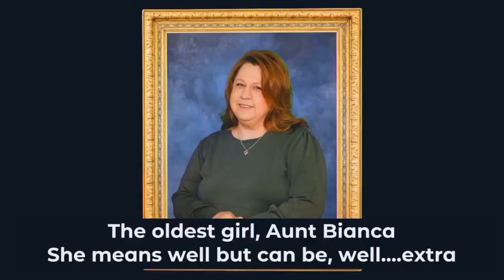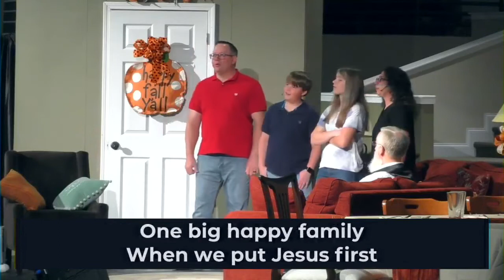ONE BIG HAPPY FAMILY | Thanksgiving: The Musical | Central Baptist Church Choir | LIVE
Ben & Lisa are busy making preparations for Thanksgiving day! Their daughter Ruth gives newly-adopted Walt a rundown of the family members coming to visit. Are they really one big happy family?

Performed live by Greg & Jennifer Parker, Elijah Canipe, Leah Worley & the Central Baptist Church Choir